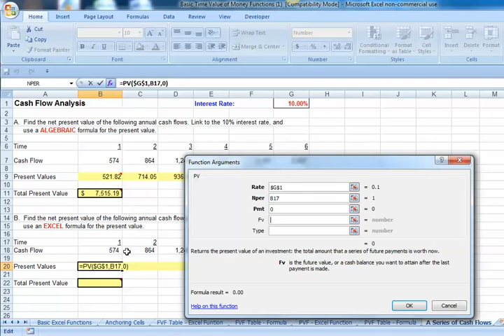Excel A series of Cash Flows